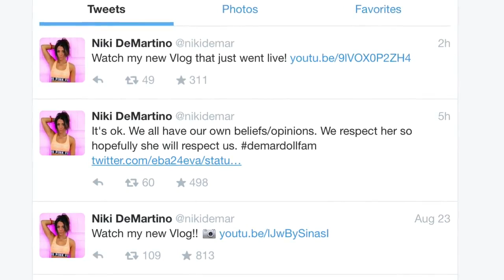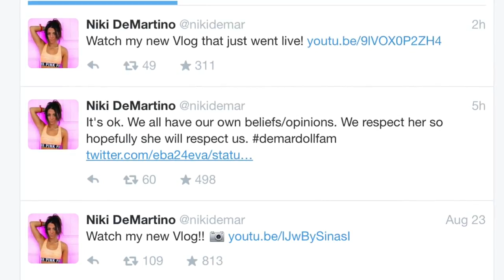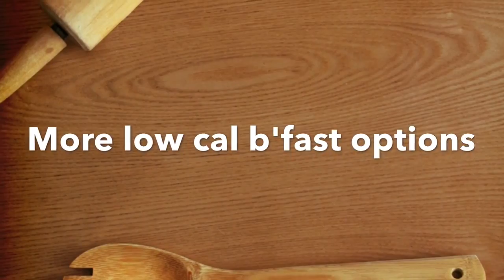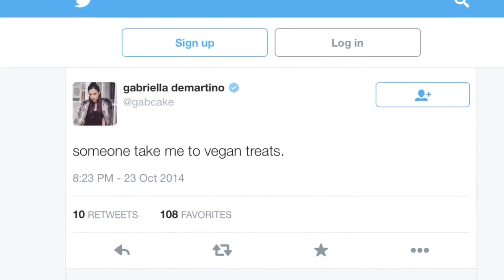Eating disorders Niki and Gabi